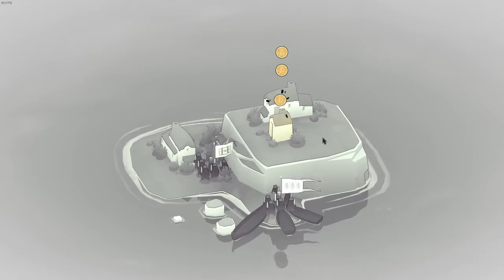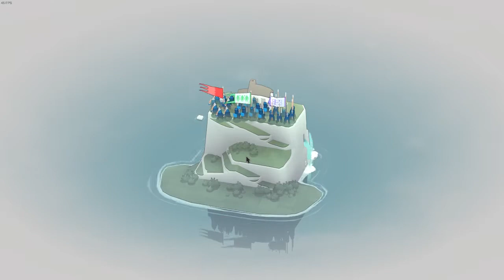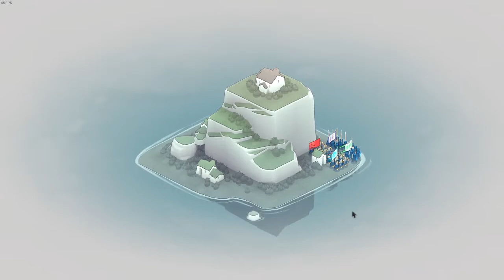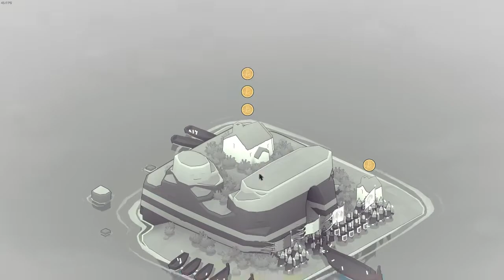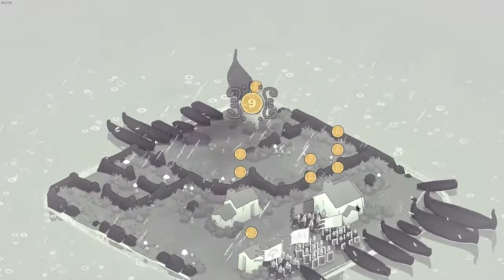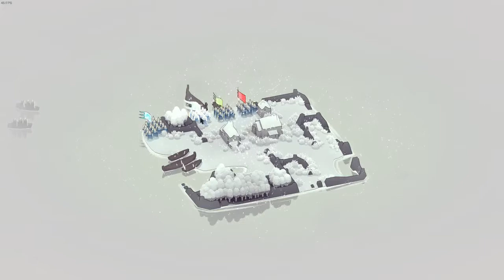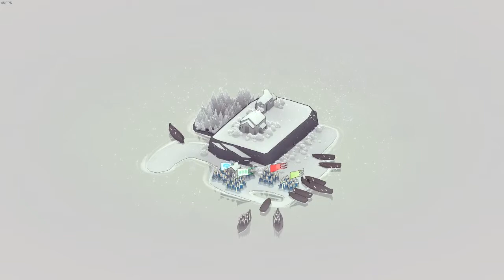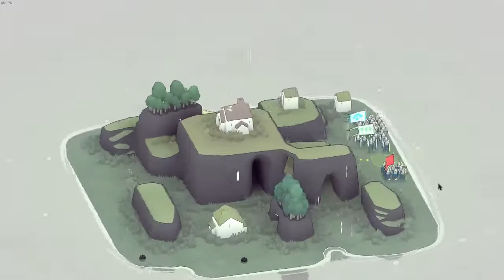Bad North Complete